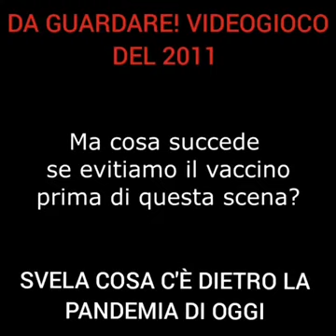Deus Ex - Il Videogioco (2011) ... Rivelazioni